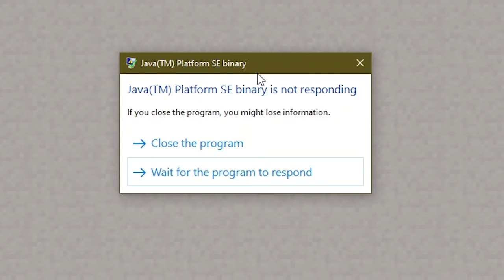I Survived 100 Days in JoJo's Bizarre Adventure in Minecraft... Here's What Happened!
Hey Guys and welcome too JoJo's Bizarre Adventure in Minecraft... I have found some of the weirdest and funniest mods to play around with. Along with that we have a JoJo's Bizarre Adventure Data pack, allowing us to control our own STAND and with that control time and easily defeat Enemies... So now, like always, with all that out of the way, sit back, relax and "hopefully" enjoy the video!!!

2nd Channel: @ButteredUpChannel

Extra Music Infomation:
"All Music in this video wasn't made by me, instead the companies posting said music... all rights for those tracks belong to those companies"